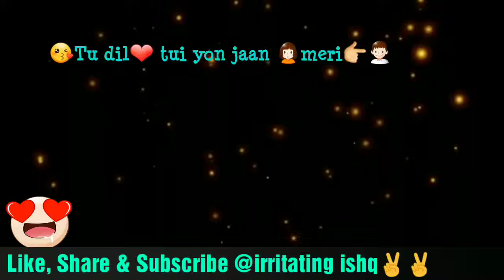Mai tainu samjhanwa | Humpty sharma ki Dulhaniya | Male Version | WhatsApp Status😊